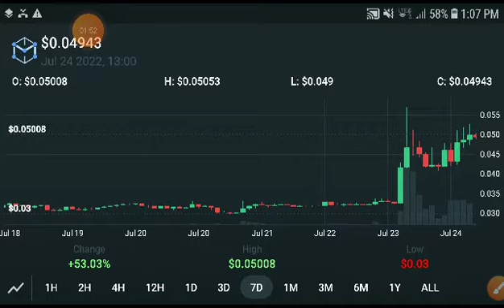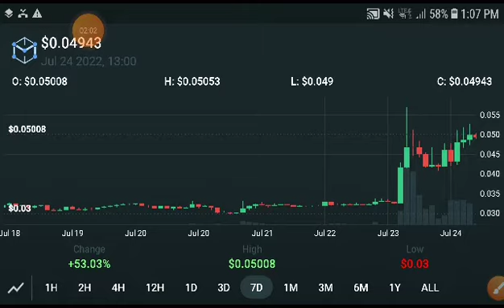MDT Explosion || MDT Coin Price Prediction! MDT Today News & analysis